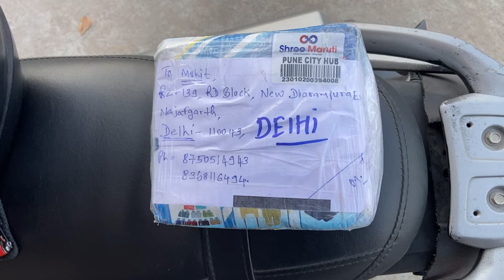Xpulse 200 SuperMoto Transformation part 4 | MRmoto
Hello everyone hope you guys are doing well. In this video I increased hight of my xpulse 200 with the help of front suspension extenders. I increase the hight because after the front 17 inch wheel bike feels little low to me so I decided to increase the height from front now it feels very good.